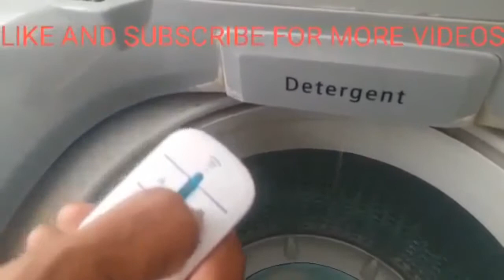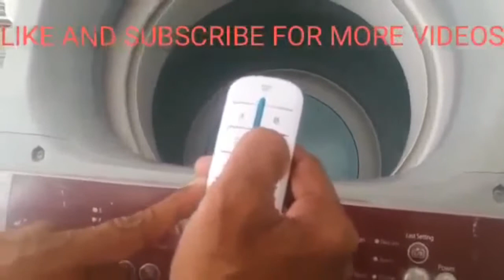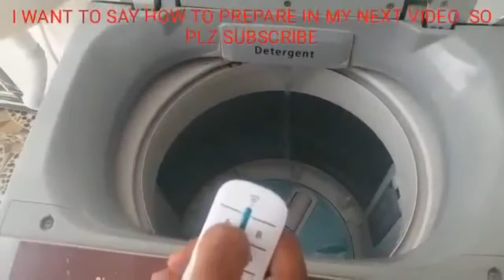HOME MADE REMOTE CONTROL WASHING MACHINE